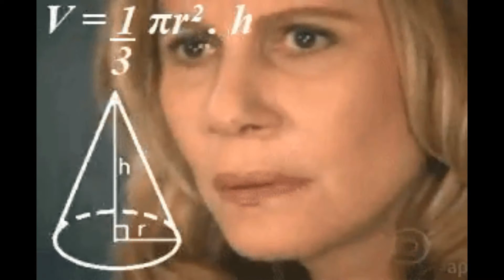MAQUILLANDOME SIN PODER COGER MÁS PRODUCTO..😮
·¿QUIERES SABER MÁS?
✓TRÍPODE QUE UTILIZO: Hama Star 05 (Amazon)
✓CÁMARA CON LA QUE GRABO: Canon EOS M100
✓EDITOR QUE UTILIZO: VideoPad